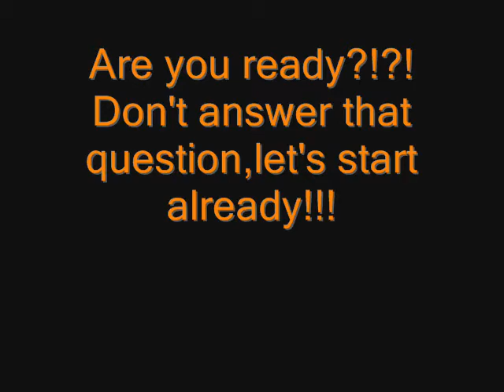SHS-Green Hill High Newest intro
yeah i decided to go back to this show,i miss it soo much what the hey lets do it with more character's!